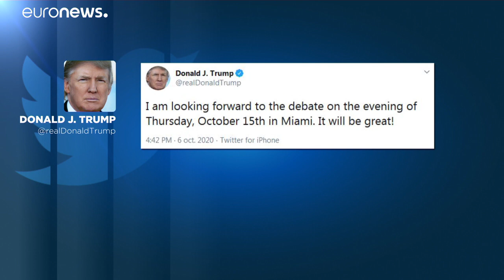Donald Trump anuncia su intención de acudir al debate electoral del día 15 de octubre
Pocas horas después de ser dado de alta tras su positivo por COVID-19 el presidente estadounidense anuncia por Twitter su intención de acudir al segundo debate electoral contra Joe Biden.